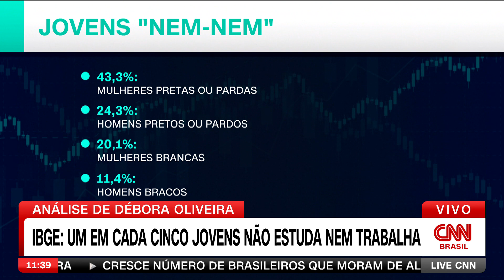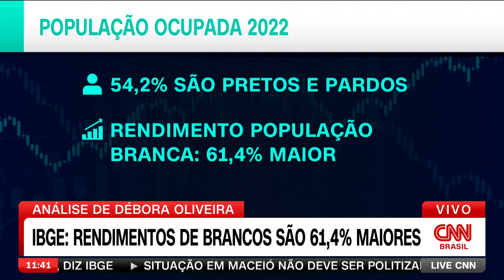Desenrola: governo federal quer estender programa até 2024 | LIVE CNN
O governo federal quer planeja estender o programa de renegociação de dívidas, o Desenrola, até o ano de 2024. O governo federal estima que, em 2023, foram atendidos 32 milhões de CPF e renegociar até R$ 150 bilhões.